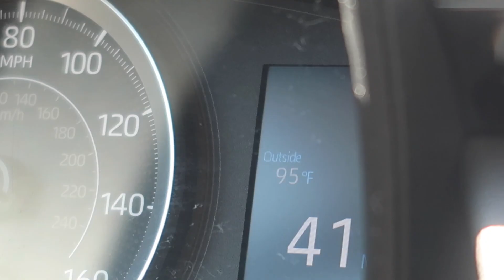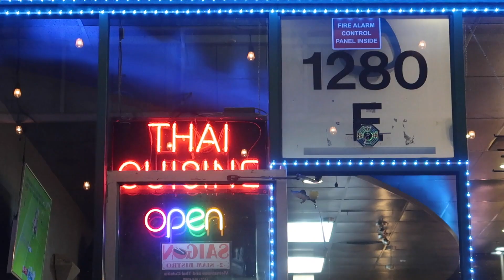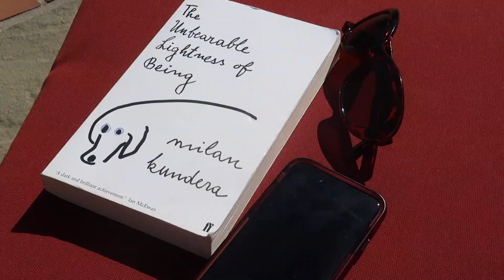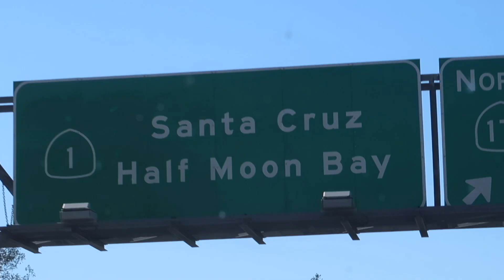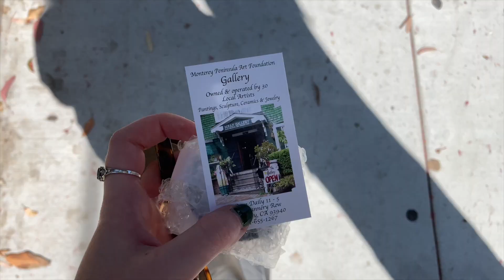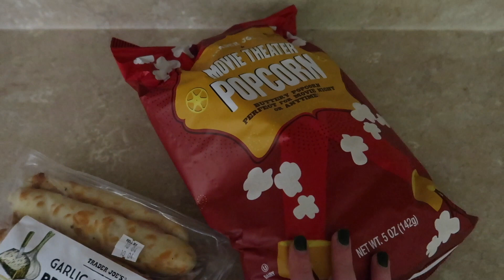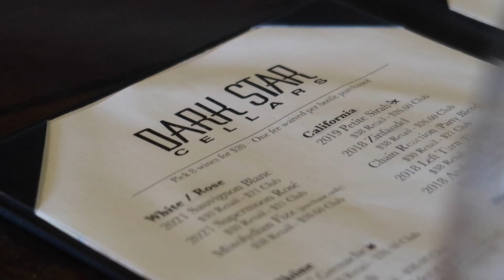california pt. iv | santa cruz + san luis obispo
another california vlog! only one left after this and then back to the glasgow videos :)

xoxo,
juliet